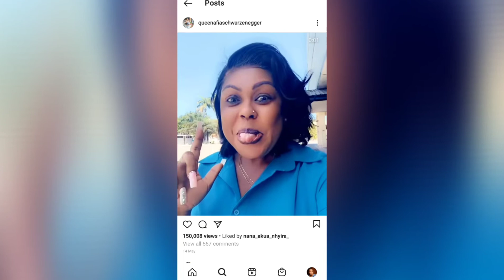Reactions//Afia schwar m0ckéd news